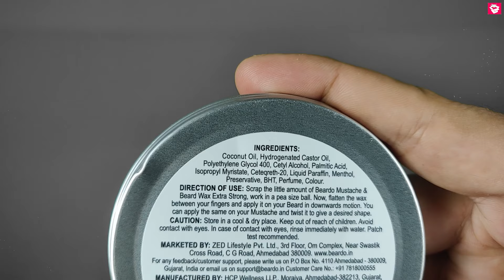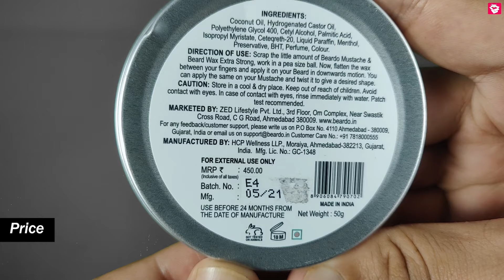BEST WAX FOR MUSTACHE & BEARD | BEARDO MUSTACHE & BEARD WAX REVIEW | QUALITYMANTRA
Namaskaar Dosto, Is video mein Beardo ki new Beard and Mustache Wax ka review kiya gya hai, is wax ke benefits, side effects and how to use sab btaya gya hai... Enjoy the video!!

BEARDO MUSTACHE AND BEARD WAX

About BEARDO MUSTACHE AND BEARD WAX:
Beardo Beard & Mustache Wax is a great styling agent, which styles your frizzy, unmanageable facial hair. Presence of choicest ingredients like Coconut Oil, Castor Oil, Perfume, Liquid Paraffin & Menthol benefits your hair, making the product more valuable. So, fret no more from dry, rough, frizzy and scraggly hair. Beardo Beard & Mustache Wax-Extra Strong.
Use Beardo Beard & Mustache Wax - Extra Strong because class… never goes out of fashion!

NO PARABENS, SULFATES, SILICONES, CRUELTY-FREE, 100% VEGAN, PROUDLY MADE IN INDIA

Hair Products:
1. Hair Wax
2. Hair Cream
3. Hair Curler
4. Hair Growth Oil
5. Shampoo
6. Hair Spray
7. Conditioner
8. Hair Oil
9. Hair Trimmer

Face and Body Products:
1. Bodywash
2. Face Cream
3. Aloe Vera Gel
4. Charcoal facewash
5. Face wash
6. Neem face wash
7. Apple cider viengar face wash
8. Face Serum

Food items:
1. Oats
2. Bournvita
3. Chwanprash
4. Peanut Butter
5. Coffee

Health Supplements:
1. Weight Gainer
2.Whey Protein

Health Products:
1. Melatonin
2. Biotin
3. Apple Cider Vinegar
4. Lungs pure Capsules
5.Vitamin B12 Spray